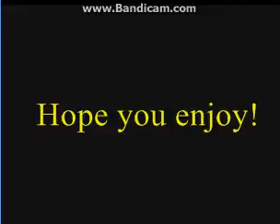Benthetrainkid Productions 2015 Intro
The intro to my 2015 videos.